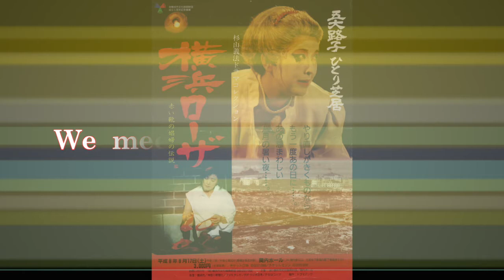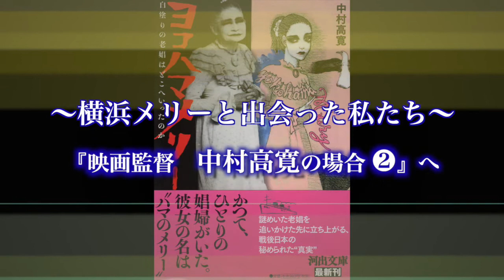We meet Yokohama Merry ヨコハマメリーと出会った私たちVol.2 映画監督 中村高寛の場合１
第2弾は、映画「ヨコハマメリー」の中村高寛監督。
メリーさんとの出会いや、映画を撮影するきっかけなど、貴重なお話をいただきました。
Edited by 高橋和久